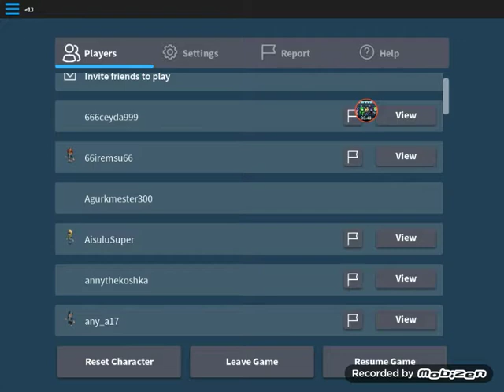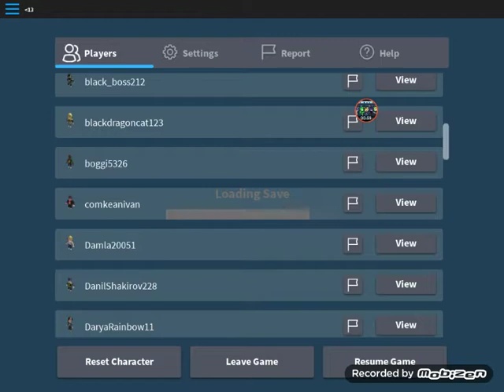IO GIOCO A ROBLOX